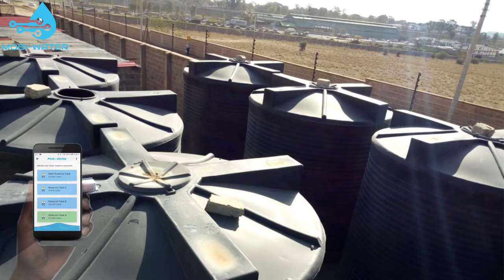Mobi-Level Tank Sensors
Mobi-Level tank sensors enable our clients to constantly monitor water levels in different tanks or reservoirs. One can access their water data for water tanks located in different geographic locations on one platform.